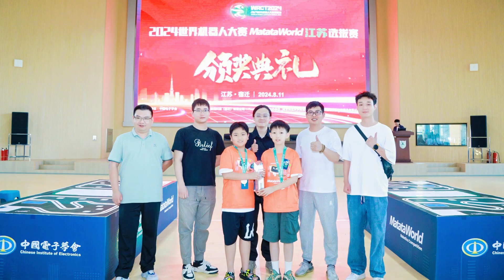MWRC2024 WRCT World Robot Contest Trials in JiangSu China Robotics Competition Trials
The MWRC2024 World Robot Contest Trials in Jiangsu, China, wrapped up successfully with 600 students showcasing their skills! Hosted by the China Institute of Electronics and supported by the local education bureau, the event was a tremendous success. Also, technology teachers from various schools are coming together for group learning.
We’re excited to have contributed to advancing local STEM education and inspiring the next generation of innovators! See you on MWRC2024 WRC Finals in China!